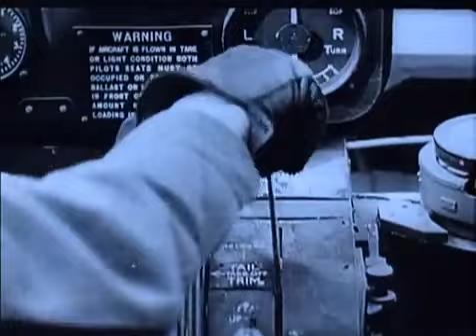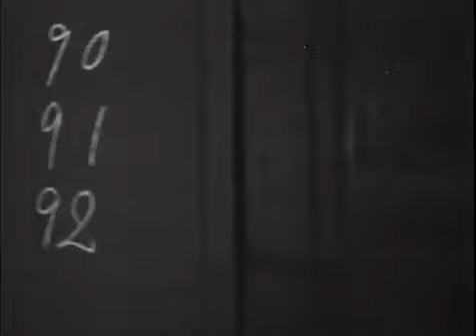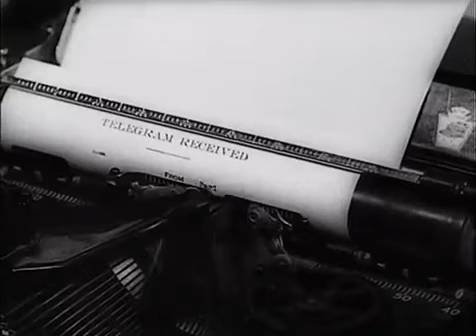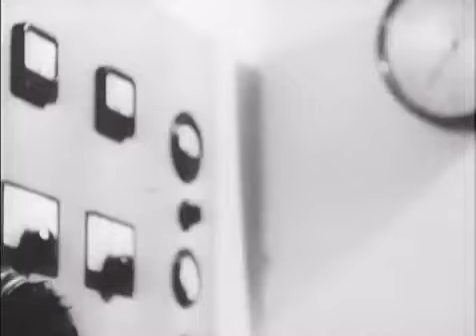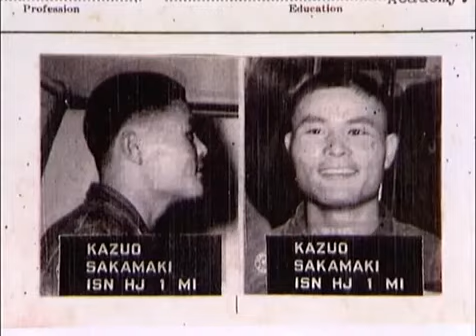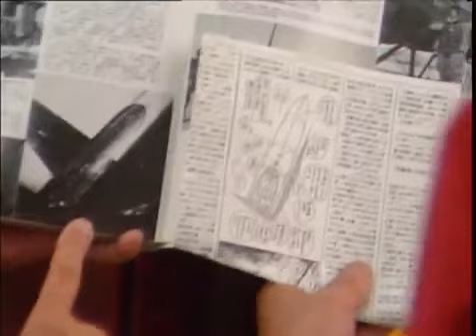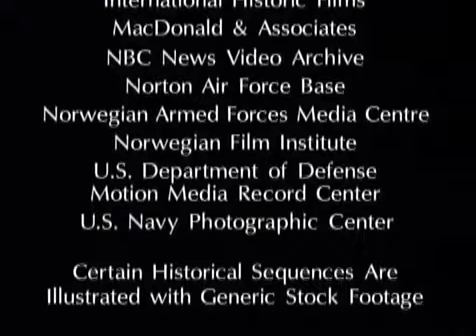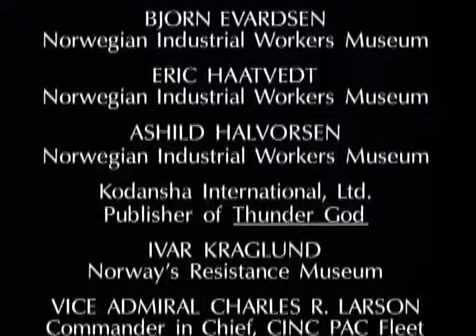Untold Stories of WWII